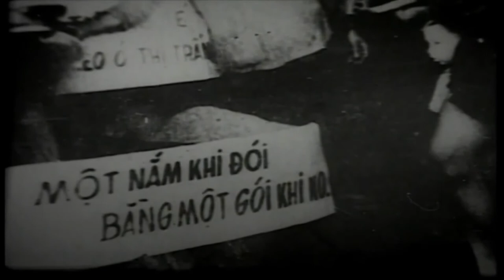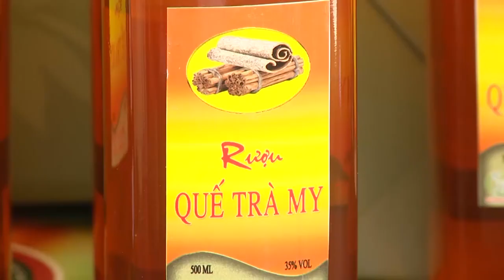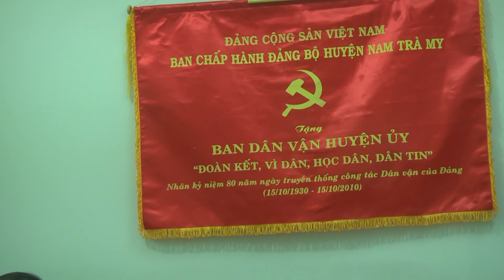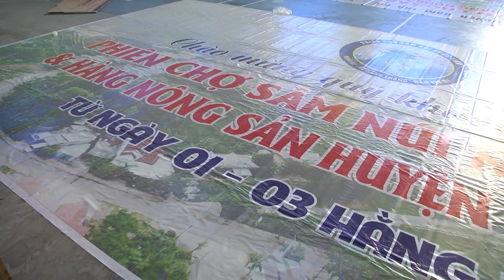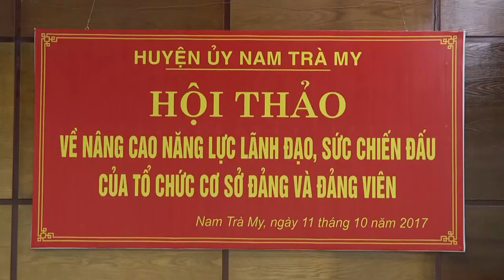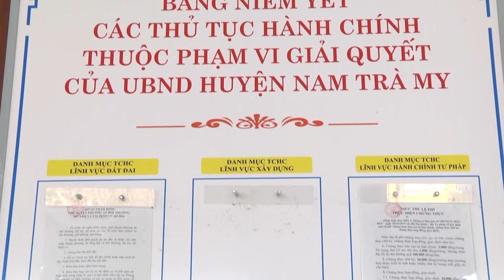Phim Tong ket thi dua